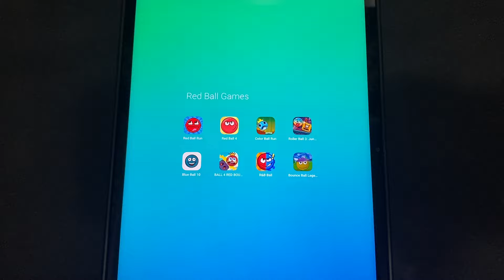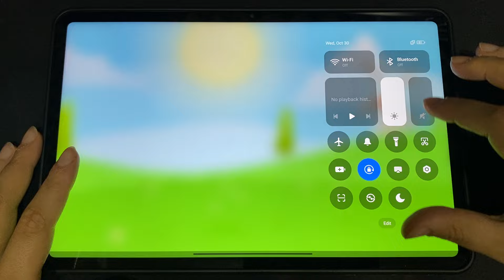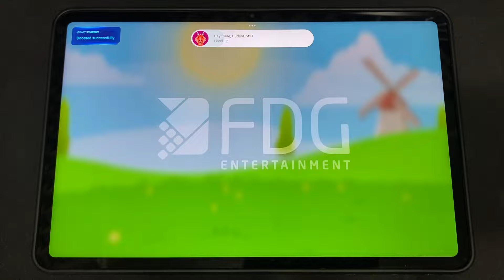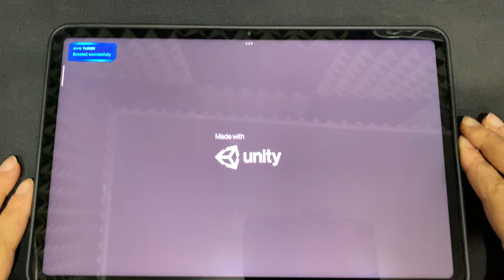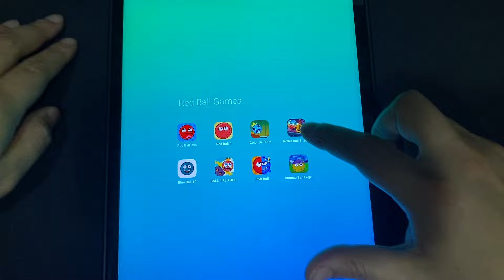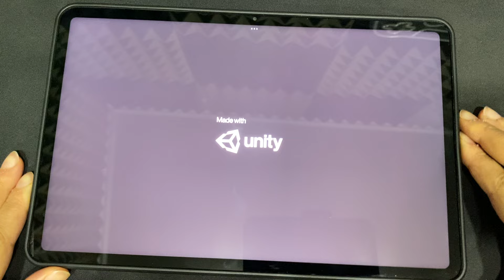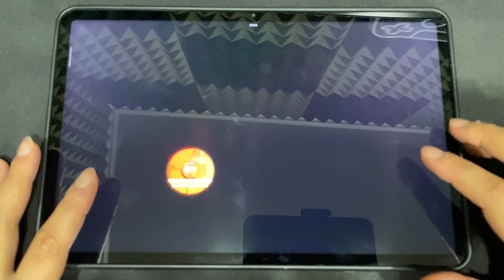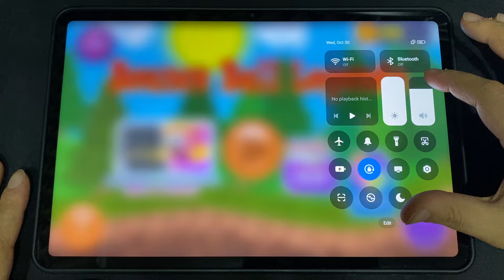Red Ball Run, Red Ball 4, Color Ball Run, Roller Ball 3, Blue Ball 10 and More Red Ball Games